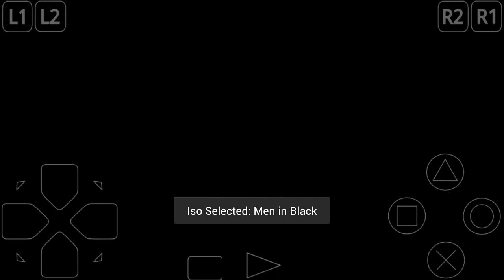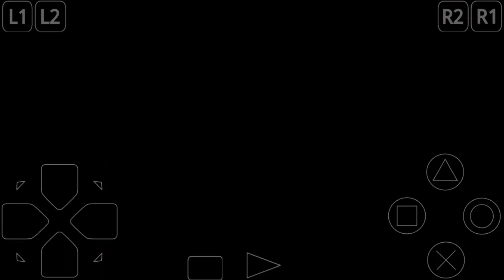Men in Black - The Game PSX on Android [ePSXe Emulator]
Men in Black - The Game
PSX on Android [ePSXe Emulator]